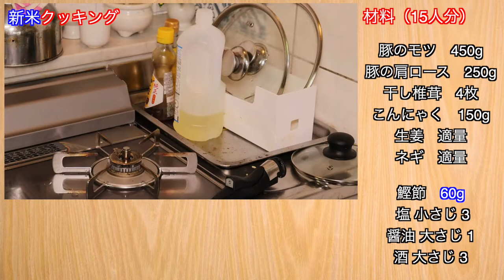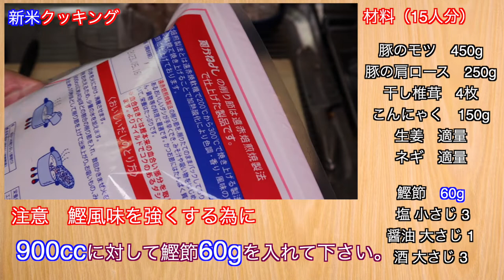【琉球料理】「沖縄料理」おばあちゃん直伝！中身汁の作り方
今回は、琉球料理の中身汁にチャレンジしてみました。
師匠は自分のお婆ちゃんです。
鰹出汁のあっさり味で上品な味わいです。

この動画を見て頑張っているなあ、と感じていただけたら高評価をよろしくお願いします。